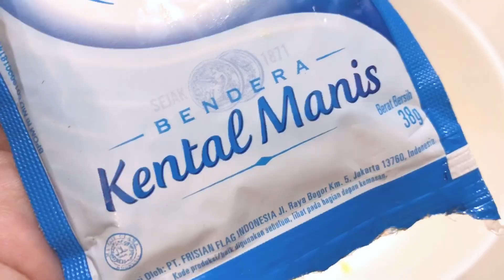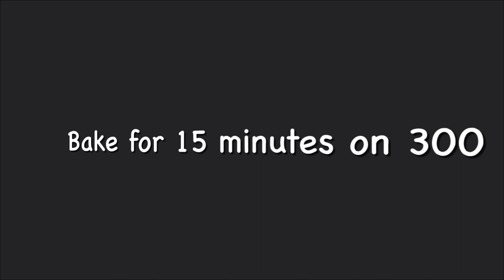Membuat Donat Cookies tanpa gula tanpa telur